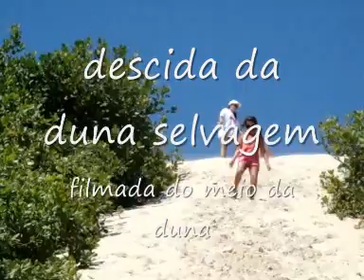Dunas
Dunas em Rio Grande do Norte